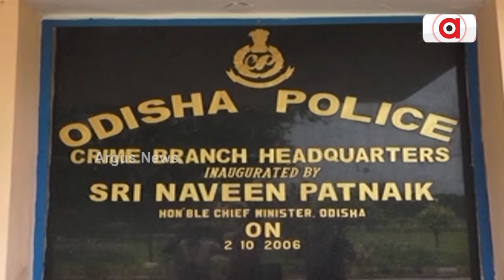ବିଜେଡି ଶାସନରେ ରାଜ୍ୟରେ ବିପର୍ଯ୍ୟସ୍ତ ଆଇନ ଶୃଙ୍ଖଳା || Justice For Laxmi Majhi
ଜଣେ ଆଦିବାସୀ ଦିବ୍ୟାଙ୍ଗ ଯୁବତୀଙ୍କର ସନ୍ଦେହ ଜନକ ମୃତ୍ୟୁ ହେଲା। ପରିବାର ଲୋକେ ଦୁଷ୍କର୍ମ ଓ ହତ୍ୟା ଅଭିଯୋଗ ଆଣିଲେ, ପୋଲିସ ଓ କ୍ରାଇମବ୍ରାଞ୍ଚ ତଦନ୍ତ ହେଲା। କିନ୍ତୁ କାହାରିକୁ ଗିରଫ କରାଗଲା ନାହିଁ। ରାୟଗଡ଼ା ଲକ୍ଷ୍ମୀ ମାଝୀ ହତ୍ୟାର 50 ଦିନ ପରେ ବି କ୍ରାଇମବ୍ରାଞ୍ଚ ହାତ ଖାଲି ।